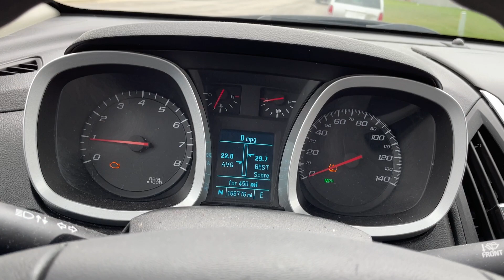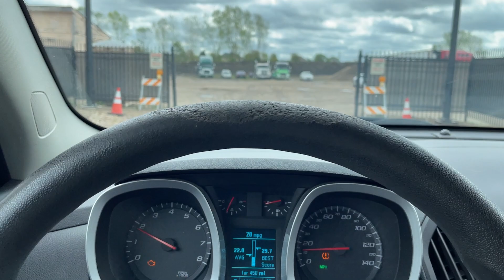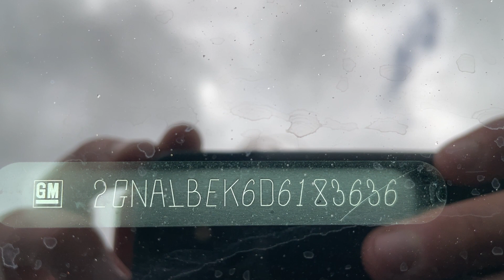Virtual Test Drive 2013 CHEVROLET EQUINOX LS 2GNALBEK6D6183636 Twin Cities Auctions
/ twincitiesauctions

2013 CHEVROLET EQUINOX LS 2GNALBEK6D6183636